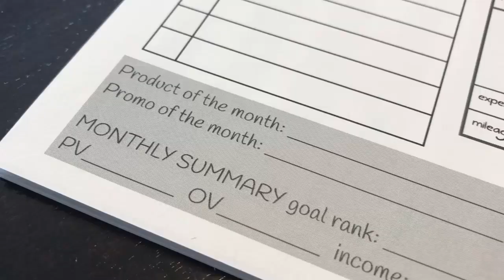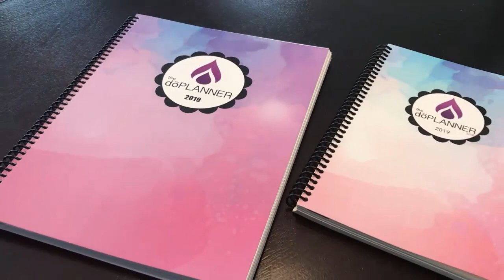Let's check out the dōPLANNER 2019!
With an ALL NEW 1-2-3 Tracking System, the 2019 regular/limited edition or undated dōPLANNER keeps your EO biz on track as you see easy to attain mini goals each week!

Why do you need your dōPLANNER today?
* it's DESIGNED to motivate you by strategically placing daily tasks and self care priorities
* it breaks down your goals into tiny, bite-sized, daily tasks so you can hit that target at the end of the year
* the "Weekly Win" feature trains your brain to keep positive and adds personal growth when you celebrate anything from something big, like growing into a new rank, to something as simple as booking a new class
* it makes life easier during tax time when you already know your expenses and mileage that's so easy to enter into your dōPLANNER

What is included in your dōPLANNER:
* contact tracker, making follow up a breeze
* enrollment tracker, to keep your new member's info close at hand
* monthly calendar, for planning classes and other important occasions in advance
* weekly calendar, for your full planning needs
* daily times listed from 6am-10pm
* self-development activities so you can be your best!
* goal-setting activities to keep you accountable
* simple income/expenses/mileage tracking for ease at tax time!
* quotes, recipes, inspirational messages to keep you motivated throughout the year
* checklists to keep your goals in mind and prioritize
* self-care tracker to ensure you're well taken care of!
* monthly review exercises so your goals are fresh in your mind and adjusted accordingly as the year progresses

{due to size restrictions, the Slim dōPLANNER does not include the 1-2-3 tracking system, quotes, recipes, checklists, weekly win, or times listed}